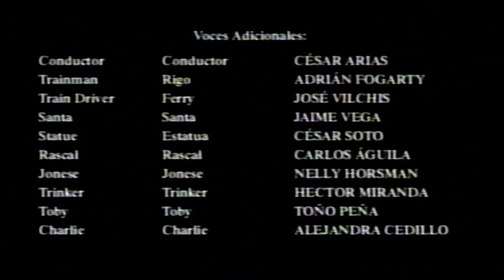Cierre VHS Los Juguetes de Navidad 1998 (Argentina)